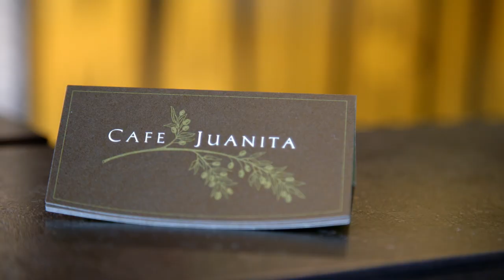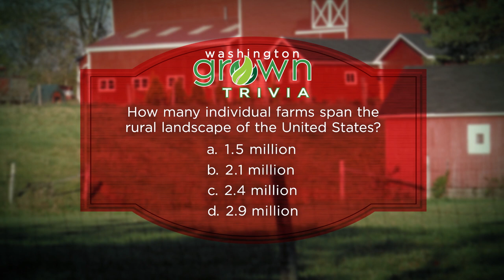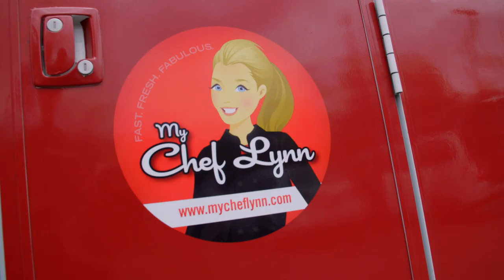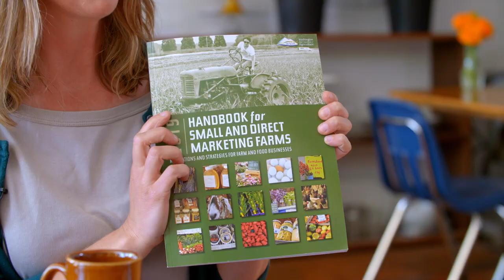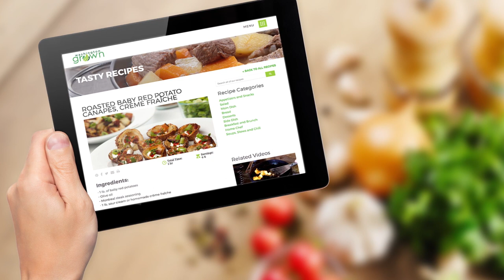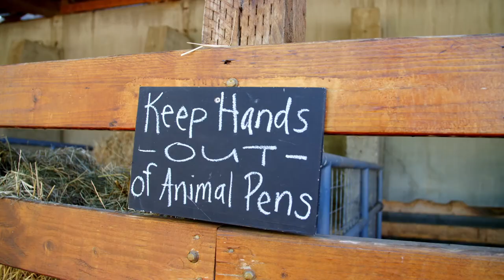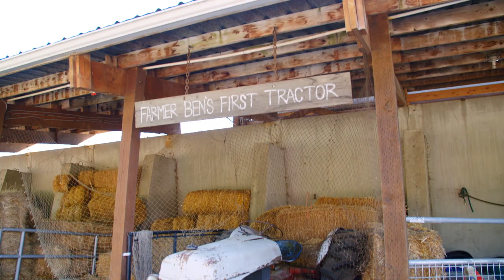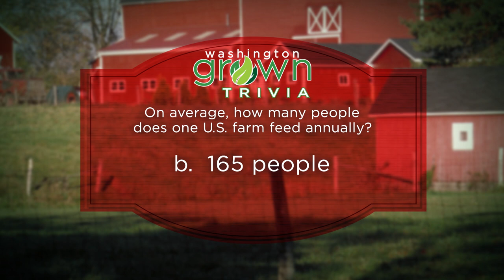Part Time Farmers | Washington Grown | S7E4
Part-time farmers are on double duty! We take a look at the owners of Ninety Farms, who juggle their day jobs as well as follow their passion to raise sheep. Then we will see how Cafe Juanita cooks up some delicious rack of lamb.
Farm:   Ninety Farms (Arlington) - Sheep
Interview:  WSDA Small Farms program
Restaurant/Recipe:  Cafe Juanita (Seattle)/Belgian Endives & Lamb
Food Truck/Recipe: The Minnie Lynnie (Seattle)/Thai Lamb Slider with Peanut Butter
Nutritionist:  Like other types of red meat, lamb contains all nine essential amino acids
Bonus:   The Farm at Swan’s Trail (Snohomish)